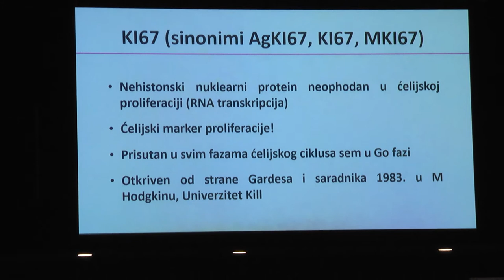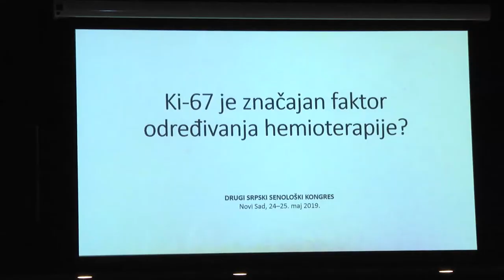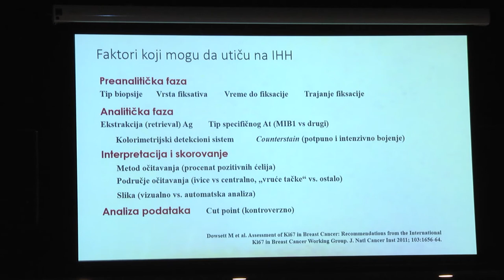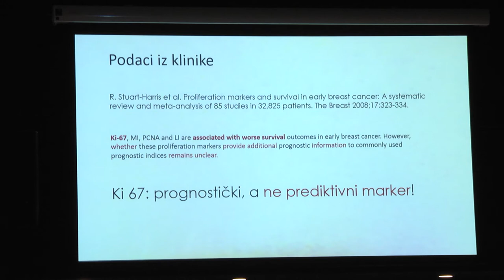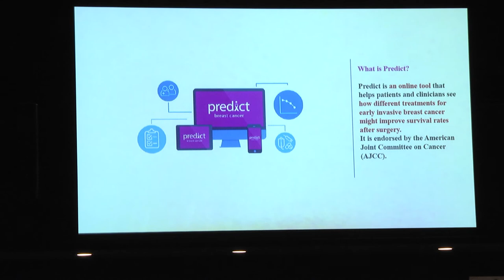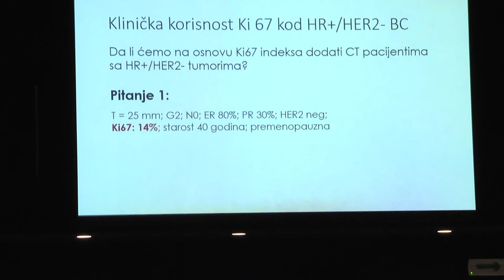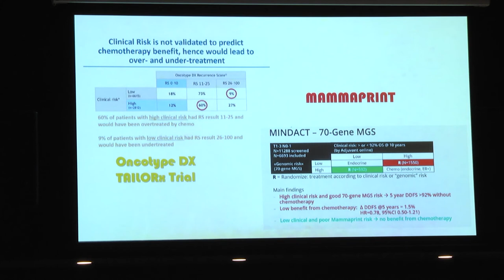II Srpski senološki kongres - Prim. dr Vasović i Prim. dr Snezana Šušnjar